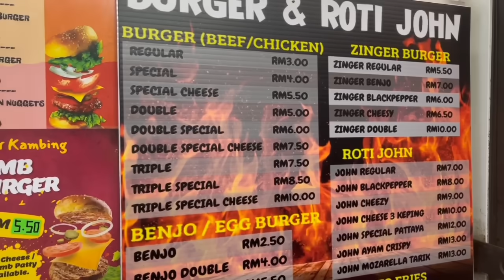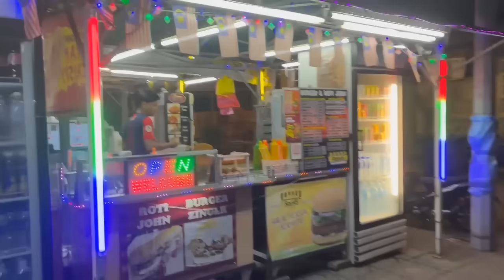Kami TERSESAT Di Kuala Lumpur, But We Love It !!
Thank You